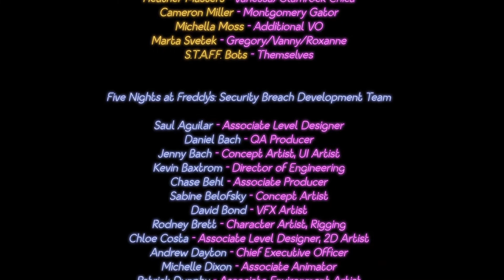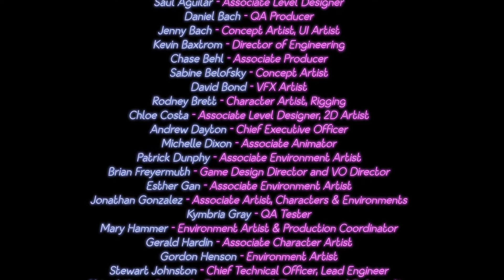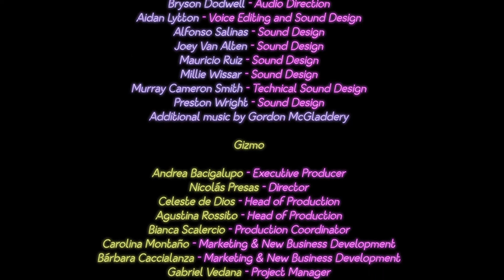Fnaf sb afton ending